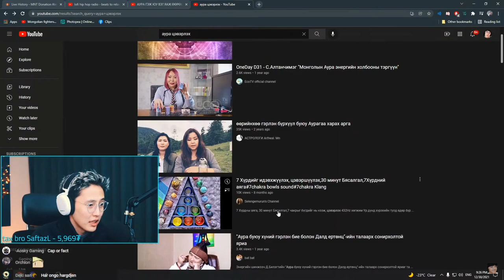аура ямар өнгөтэй вэ?